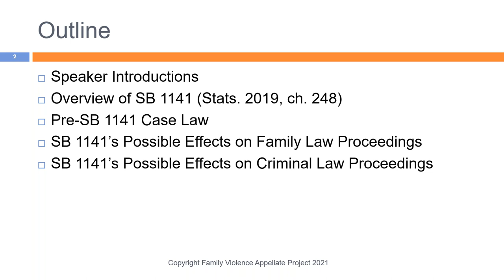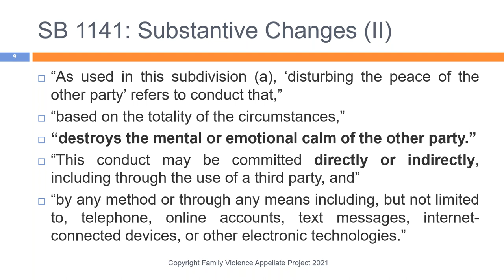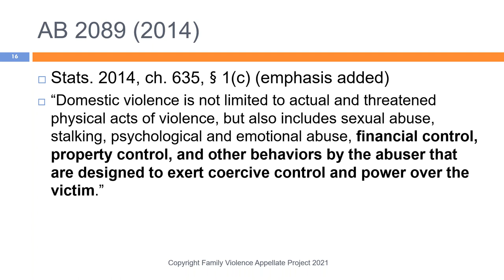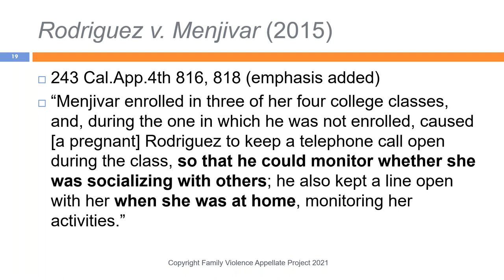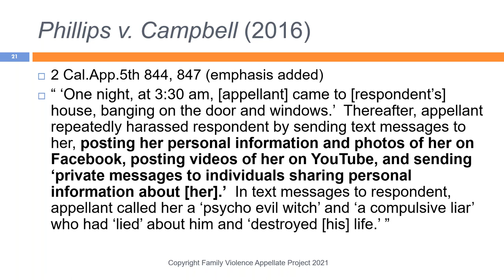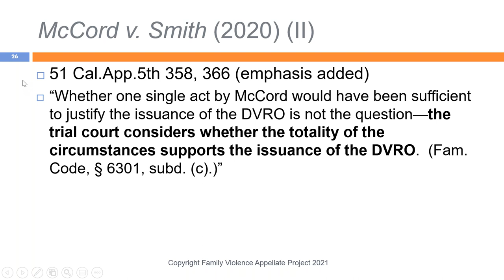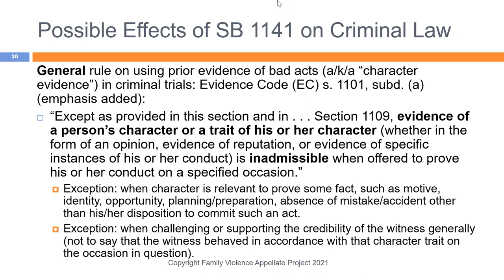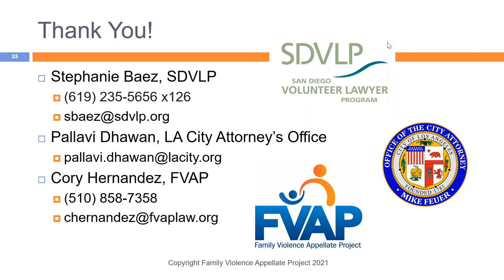Utilizing SB 1141, California's 'Coercive Control' Bill: A Training for Practitioners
This training will cover the provisions in the 2020 Senate Bill 1141 (SB 1141), which goes into effect on January 1, 2021, and which incorporates "coercive control" into the definition of abuse under the Domestic Violence Prevention Act (DVPA), the statutory scheme governing domestic violence restraining orders.  The definition of abuse under the DVPA governs what abuse qualifies for a domestic violence restraining order and governs what abuse qualifies for purposes of uncharged past acts of abuse for purposes of character evidence in criminal legal proceedings.  The training will cover pre-SB 1141 case law, the language of SB 1141 itself, and potential implications of SB 1141 on family and criminal law cases going forward.

Presenters:
Cory Hernandez, Family Violence Appellate Project
Pallavi Dhawan, LA City Attorney's Office
Stephanie Baez, San Diego Volunteer Lawyer Program

MCLE: 1.5 hours general

This training is produced by the Legal Aid Association of California (LAAC). LAAC produces trainings designed for civil legal aid and pro bono attorneys throughout the state, bringing the experts directly to the advocates helping low-income Californians. Technology permitting, all trainings are recorded and archived for later on-demand viewing by advocates.